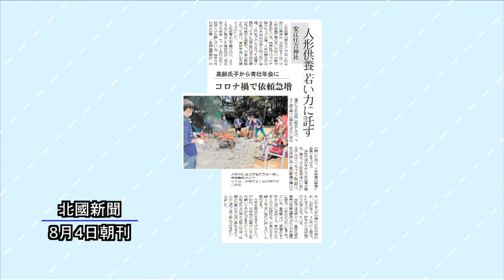ニューストピックス「人形供養 若い力に託す」北國新聞社社会部・土田雄山記者 2021年８月２３日放送